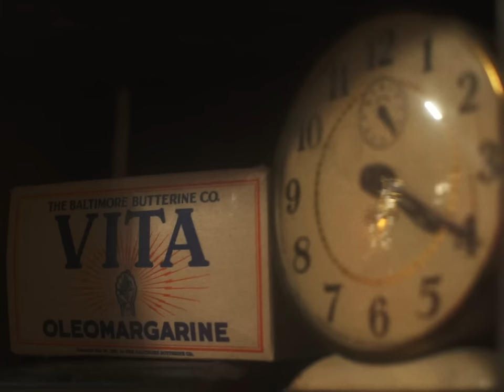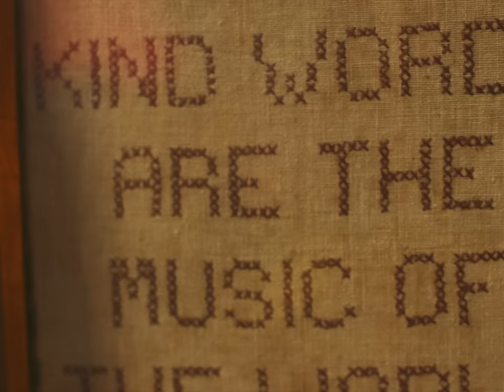Lonnie Holley - Sometimes I Wanna Dance (Official Video)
“Sometimes I Wanna Dance” from ‘MITH' by Lonnie Holley out 21 September on Jagjaguwar

Director: Cyrus Moussavi
Producer: Matt Arnett & Brittany Nugent
Camera: Charles Miller, Cyrus Moussavi, Colbie Fray